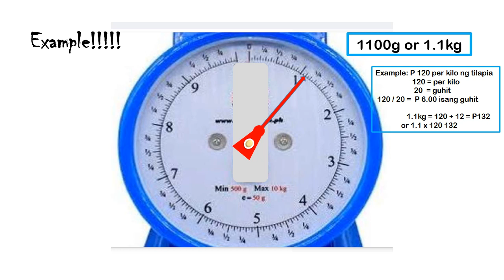Paggamit ng Timbangan ......Fugi....timbanganph..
Simple video para matuto tayong bumasa ng Timbangan. para makakasiguro tayo na tama ang binabayad natin sa mga produkto na binibili natin.